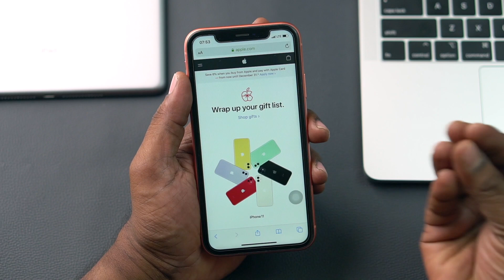How to clear RAM on iPhone? | how to increase iPhone speed | In Telugu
How to clear RAM on iPhone X, XR, XS, XS MAX, 11, 11 Pro and How to increase iPhone speed | Telugu
Even though iPhone has excellent RAM management, sometime it may slow down for some reason. Clearing RAM will help increase the speed on iPhone and faster loading of Apps.